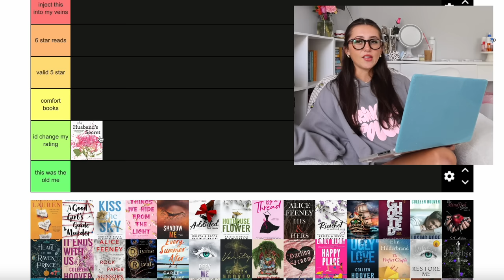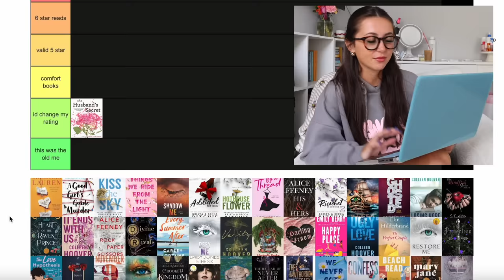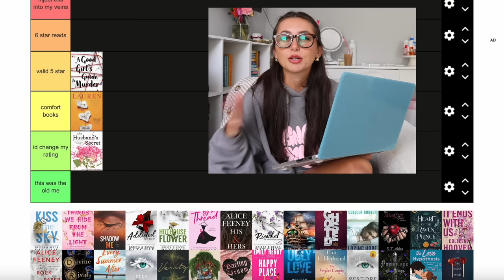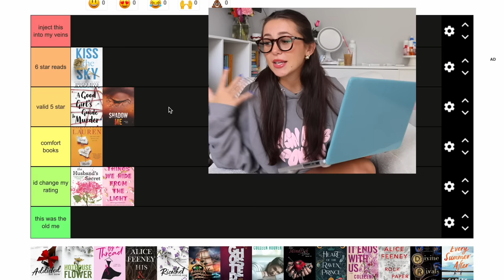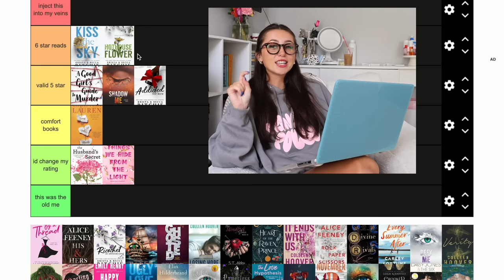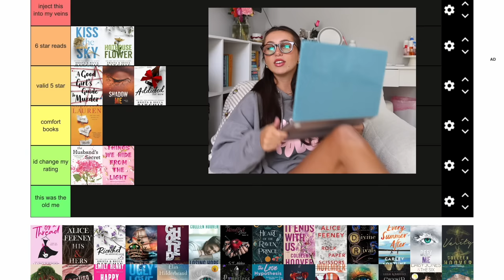tier ranking ALL of my 5 ⭐️ reads